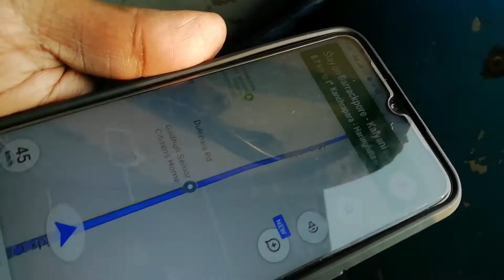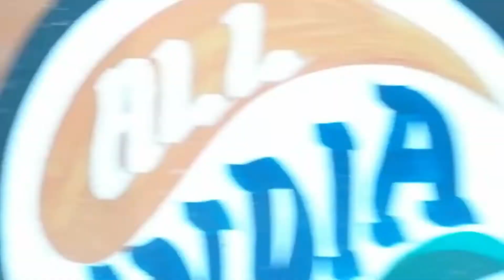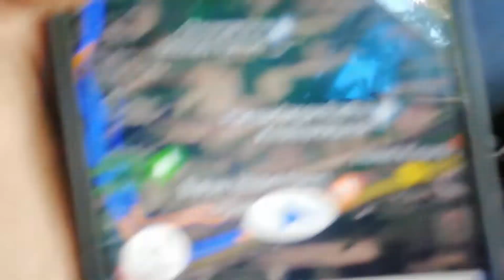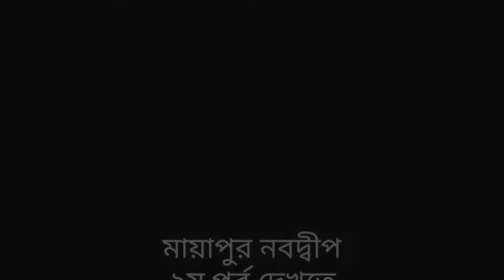Mayapur & Nabadwip travel details । Mayapur trip । Kolkata to mayapur video 1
Mayapur & Nabadwip || Kolkata to mayapur vlog1

This is part1 of the vedio series mayapur & nabadwip travel video,
In next video you will get the beauty of Mayapur & Nabadwip dham,

Mayapur is a spiritual and cultural center located in the Nadia district of West Bengal, India. It is considered the birthplace of Sri Chaitanya Mahaprabhu, a 16th-century saint and the founder of the Gaudiya Vaishnavism tradition. Mayapur attracts thousands of devotees and tourists every year, making it a popular travel destination.

In this video, we explore Mayapur in detail, taking you through a journey of the spiritual and cultural significance of the place. The video showcases the beautiful temples, holy sites, and the serene atmosphere that surrounds the place.

Titled "Mayapur & Nabadwip travel details । Mayapur trip ।Kolkata to mayapur", this video is a comprehensive travel guide to Mayapur. It provides detailed insights into the history, culture, and traditions of the place, along with practical tips and recommendations for tourists.

The relevant search keywords for this video include Mayapur, Gaudiya Vaishnavism, spiritual center, Nadia district, West Bengal, Sri Chaitanya Mahaprabhu, temples, holy sites, travel guide, culture, tradition, tourism, devotees, tourists, and cultural journey.

If you are looking for a spiritual and cultural experience in India, then Mayapur is the place to be. Watch this video and embark on a journey of discovery through the spiritual charm of Mayapur.